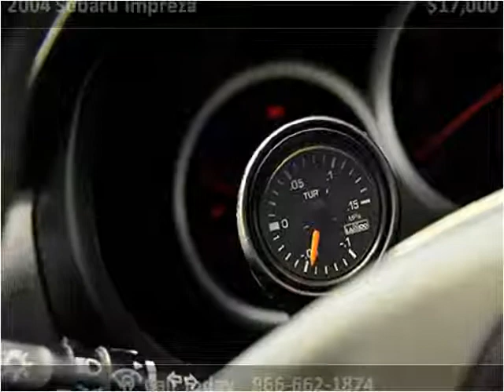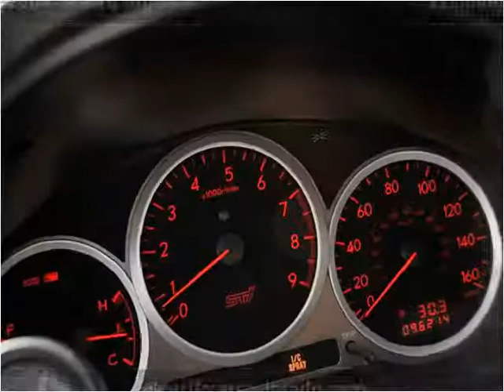2004 Subaru Impreza Used Cars Littleton CO